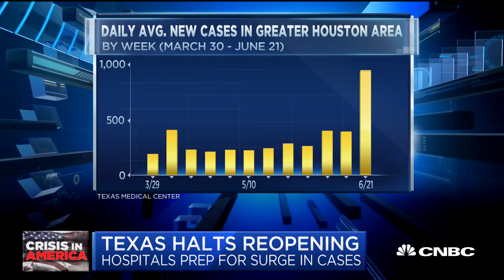Some Texas hospitals are on the verge of being overwhelmed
Dr. Salil Bhandari, Houston's Memorial Hermann ER physician, on the coronavirus surge that's happening in Texas right now.

Texas Gov. Greg Abbott announced Thursday that the state will pause any further reopening as it continues to report record increases in Covid-19 cases and hospitalizations.

Businesses that were permitted to open under the previous phases can continue to operate at the designated occupancy outlined by the Texas Department of State Health Services, according to statement from Abbott’s office.

“The last thing we want to do as a state is go backwards and close down businesses.

Many businesses in Texas were granted permission to reopen in May. Restaurants, gyms, retailers, professional sports, bars and other venues were allowed to reopen with reduced capacity. It wasn’t immediately made clear which businesses wouldn’t be allowed to be reopen moving forward or when the order would be lifted.

Earlier on Thursday, Abbott ordered all licensed hospitals in hard-hit Bexar, Dallas, Harris and Travis counties to postpone elective procedures in order to protect hospital capacity for Covid-19 patients. Those counties include the state’s largest cities — Houston, San Antonio, Dallas and Austin. There are currently 4,389 Covid-19 patients hospitalized statewide in Texas, up from 2,793 a week ago, according to the state’s health department.

“These four counties have experienced significant increases in people being hospitalized due to COVID-19 and today’s action is a precautionary step to help ensure that the hospitals in these counties continue to have ample supply of available beds to treat COVID-19 patients,” Abbott said in his executive order.

Texas is one of the states in the American West and South experiencing a recent surge in Covid-19 cases. On Wednesday, the state reported more than 5,500 additional Covid-19 cases.

Florida has also seen a recent jump in cases. The state is averaging about 3,756 daily new cases as of Wednesday, which is about a 71% increase since one week ago, according to a CNBC analysis of data compiled by Johns Hopkins University.

When asked Thursday about Florida’s reopening, Gov. Ron DeSantis said that the state doesn’t have plans for continuing its step-by-step reopening plan. Florida has allowed retailers, restaurants, gyms and personal care services to reopen at reduced capacity.

“We are where we are. I didn’t say we were going to go on to the next phase,” DeSantis said at a news briefing. “We never anticipated doing anything different in terms of the next phase at this point anyways.”

CNBC TV